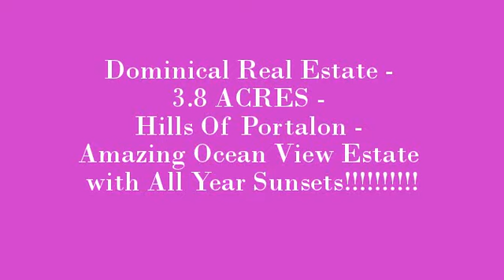Dominical Real Estate -3.8 ACRES - Hills Of Portalon - Amazing Ocean View Estate!!!!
Price:$199,000

MAT 007

This is Lot # 12 in The Hills Of Portalon, a high end estate development with amazing ocean and mountain views. There is also 150 acres of nature reserve winding throughout the project full of rivers and hiking and horse trails and all of the property owners will be part owners of this protected area. This property is one of the highest in the project which means that it has excellent ocean views and great breezes and is only 3 kms from the recently paved coastal highway, or just over 5 min by car. It is then another 5 min to Playa Matapalo where there are beautiful beaches, restaurants, and hotels. With the new road it is only a 20 min drive to Quepos and a 20 min drive to Dominical. You couldn't ask for a better location!! There is aprox 1 acre of buildable space on the property all capturing the spectacular northern ocean views including the Savegre River and Manuel Antonio. There are also all year sunsets!! All of the infrastructure is already in place including internet and several million dollar homes have already been built. This property is a great investment and a great place to live.